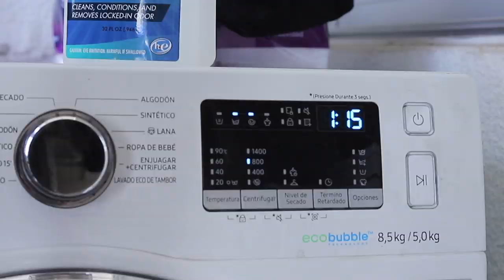RESTAURANDO JORDAN RETRO 3 True Blue 👟✨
Tenemos video nuevo!. Esta vez @jpsnkrs te enseña a restaurar un clásico de Jordan, las Retro 3 True Blue. JP comienza limpiando la zapatilla con la escobilla Reshoevn8r Stiff Hard. Luego limpia toda la parte superior con la escobilla Medium que se incluye en el sistema de lavado de zapatillas de Reshoevn8r. Después esta zapatilla pasa al indoor UV para quitar el amarillo de la suela. Luego JP los lleva a la lavadora y usa el Detergente de lavado Reshoevn8r para terminar de eliminar la suciedad y el hedor restantes. Una vez secas estas Jordan, JP aplica acetona en la midsole para quitar toda la pintura trizada y volver a repintar, devolviendo su color original. devolviendo el blanco y otorgándole un aspecto completamente restaurado. Cuando ya está pintada la midsole se procede a aplicar acetona para preparar el cuero y aplicar luego la pintura blanca para devolver su tono claro predominante. Finalmente JP aplica el finisher Angelus Matte y un toque de spray KRYLON Matte finish para dejar este par totalmente fresco y listo para terminar comparando el antes y el después de este trabajo.

Déjanos tus comentarios para saber qué te gustaría ver en  los próximos tutoriales!

Los productos Reshoevn8r se pueden encontrar en Reshoevn8r.com. Asegúrate de usar el código de promoción "MYSNKRS" al momento de pagar en el carrito para ahorrar un 10% en el total de la compra o use este enlace